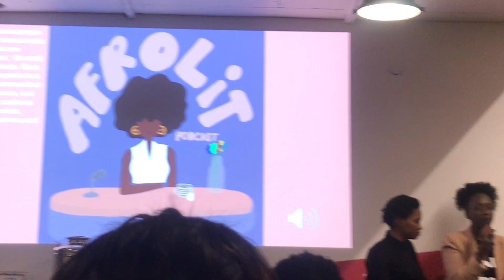WEEKEND VLOG FILLED WITH CONTENT | NANA NAMBELA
Hello Hi!!!

This past weekend was a content filled weekend, I attended a podcast panel event that took place at the African Center in Harlem where my sister Ekua was part of the panelist.

Do follow her podcast on Apple and Spotify
@Afrolitpodcast and @Ekua.pm  ( same names on Instagram as well )

Lontia - @lontiakangwa
Ekua- @ekua.pm
Erica- @ericalivesloud
Wendy- @thee_wendyoduor